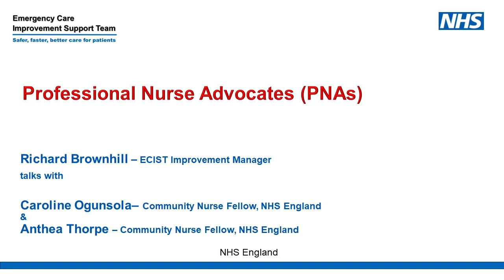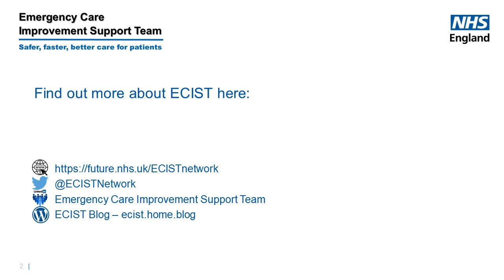ECIST Bitesize Podcast (Nursing mini-series) - Professional Nurse Advocates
In this episode, ECIST Improvement Manager Richard Brownhill chats with Community Nursing Fellows Caroline Ogunsola and Anthea Thorpe about the role of Professional Nurse Advocate